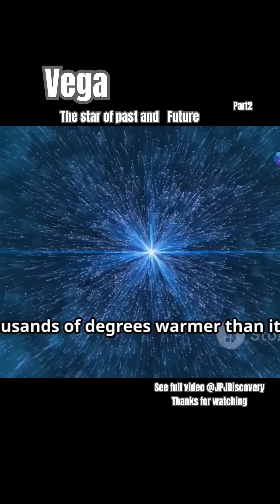vega the star of past and future part2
Discover the captivating story of Vega, the brilliant star that has captured our imagination throughout history! Located just 25 light-years away, Vega shines brightly in the summer sky of the Northern Hemisphere, part of the iconic Summer Triangle alongside Deneb and Altair. In this 3-minute video, we’ll explore Vega's fascinating journey—from being the North Star of ancient civilizations to its future role in our night sky. Learn about its unique characteristics, ancient cultural significance, and the exciting discoveries surrounding its asteroid belt. Join us as we unveil why Vega remains a cornerstone of astronomical studies and popular culture!